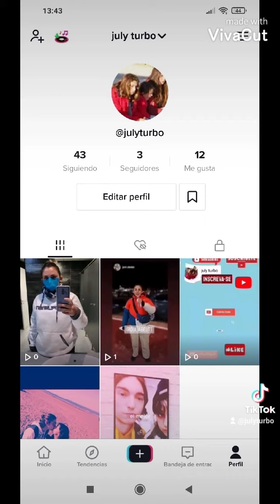seguirme en tick tock me llamo july turbo , seguirme en instagram me llamo juliabeutt